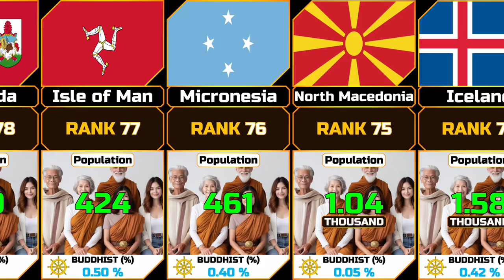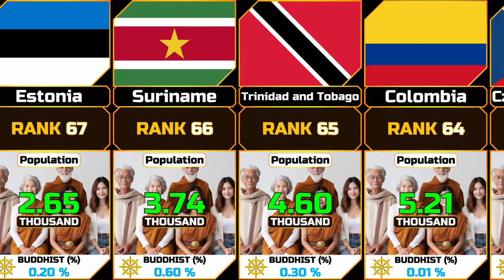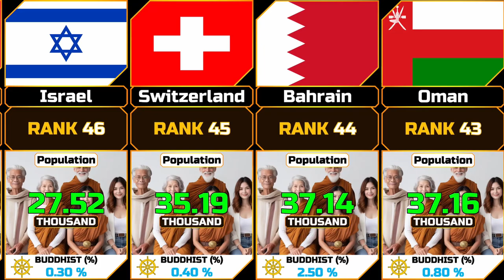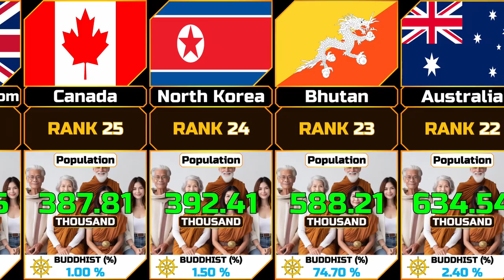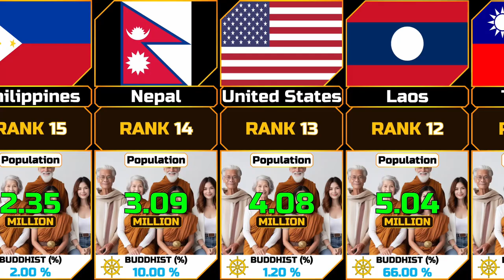Buddhist Population by Country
In this video we show the Buddhist Population by Country ordered in ascending order.